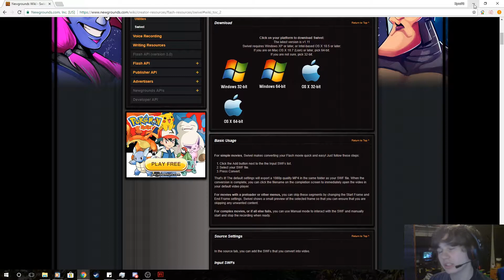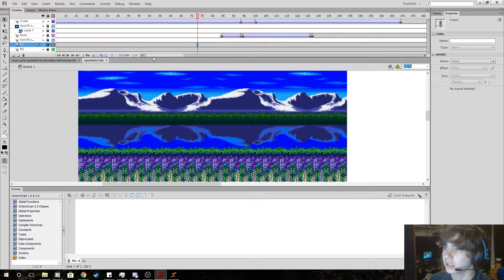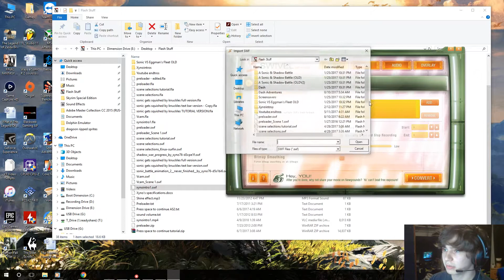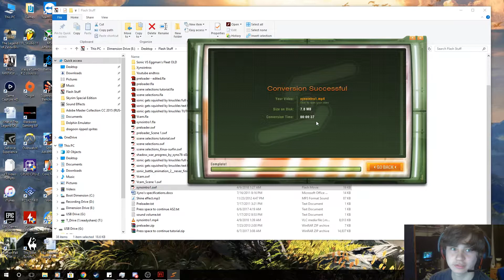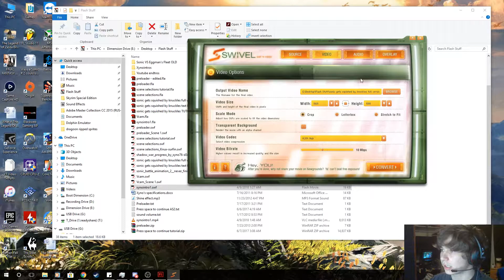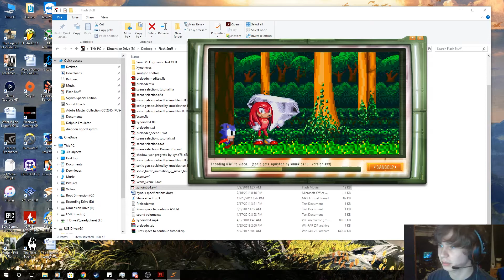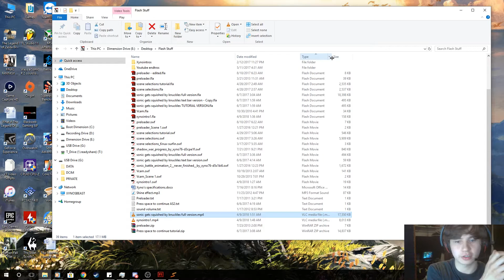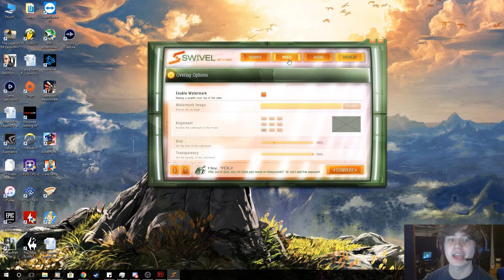Adobe Flash Tutorial #6: Exporting to .mp4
Here in this video I show you how to export .swf files to .mp4 using Swivel! :D